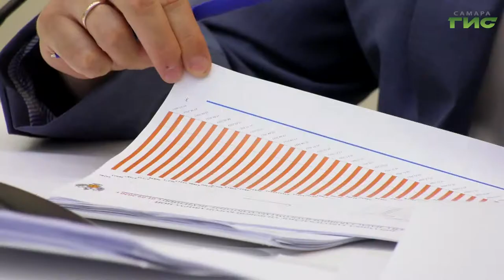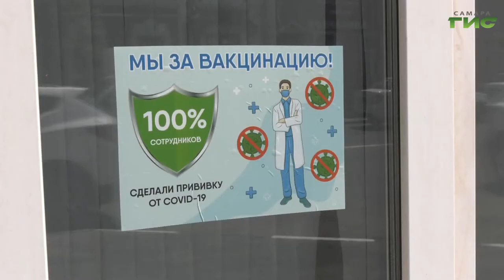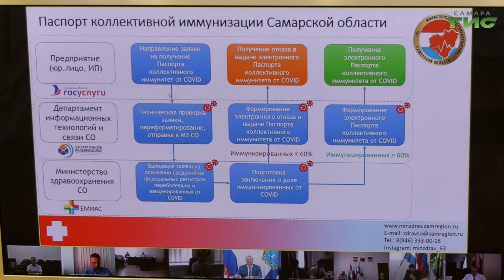В Самарской области с 1 августа планируют внедрить паспорта коллективного иммунитета для предприятий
Время на подготовку — меньше месяца. В Самарской области с 1 августа планируют внедрить паспорта коллективного иммунитета для предприятий. Их получат организации, где вакцинировано или переболело коронавирусом более 60 % сотрудников. Такие меры обсудили на заседании оперштаба по борьбе с COVID-19. Губернатор Дмитрий Азаров поручил ознакомить с новой системой  максимальное количество бизнес-структур. Подробности в сюжете.